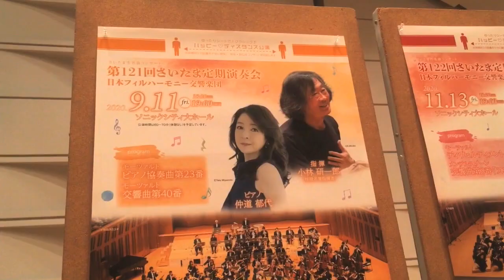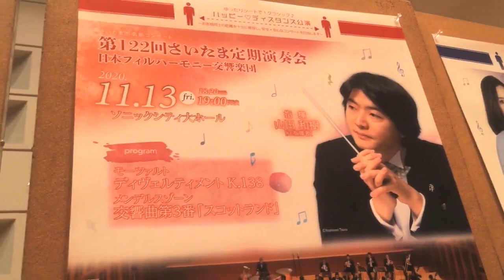山田和樹と藤田真央が行く！ソニックシティ編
指揮者／山田和樹とピアニスト／藤田真央がソニックシティ大ホールに来場しました。埼玉ならではの「盆栽」でお迎えしました。
撮影：2020年7月中旬

日本フィルハーモニー交響楽団第121回さいたま定期演奏会（指揮／山田和樹）好評発売中！